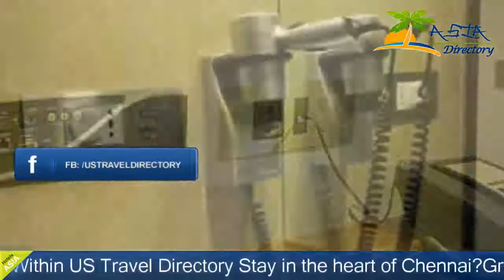La Woods Hotel - Chennai Hotels, India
La Woods Hotel 3 Stars Hotel in Chennai, India Within US Travel Directory Stay in the heart of Chennai Situated in Chennai, Lawoods Hotel is just 1 km from major shopping options such as Spencer Plaza and Express Avenue. It houses a restaurant and offers complimentary Wi-Fi access.The hotel is 3 km from Kapaleeswarar Temple and 5 km from Marina Beach. It is 2 km from Chennai Railway Station and 15 km from Chennai International Airport.The modern rooms are air-conditioned and feature satellite TV, a wardrobe and an en suite bathroom with hot and cold shower facilities. Tea/coffee making facilities and a minibar are included.Elwood Restaurant serves both Indian and international specialities, and provides room service.Tours can be arranged at the travel desk. Staff at the 24-hour front desk can assist with laundry, luggage storage and car rental services.

Hotels Located in  :
No.1 Woods Road, off Mount Road, 600002 Chennai, India